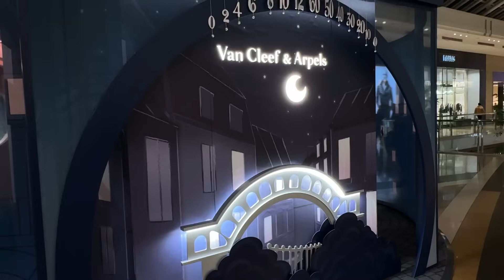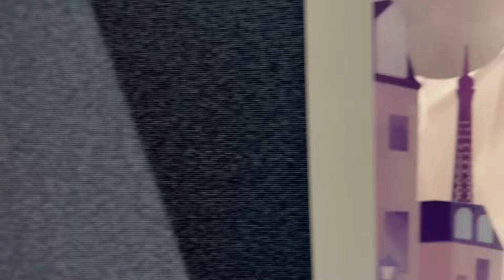CHANEL Coco Beach Luxury Shopping Vlog: Saying Goodbye to my SA 🥲💔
We then head to Chanel to try on the denim jacket from Chanel Coco Beach collection and discover a range of stunning ready-to-wear (RTW) pieces. There will be detailed try-on of the newest Chanel bags, Chanel shoes and costume jewelry. We also stop at the Van Cleef & Arpels pop-up at Chadstone, where they are showcasing some of the most exquisite VCA watches you have ever seen! 😍

*Get my looks!*
Explore Fabrique's collection of accessible high fashion from a collective of exclusive designers, ideal for adding a touch of luxury.
Engrave Embroidered Dress - this is the one I wore in my shorts & on IG
* Free US shipping over $200 & Free returns.
* Shipping outside US, please message client services for quote!

Aurora by Luke Bergs